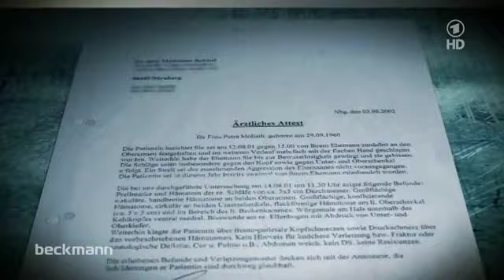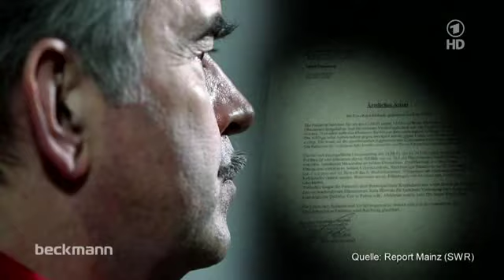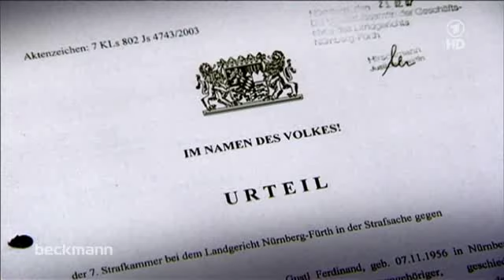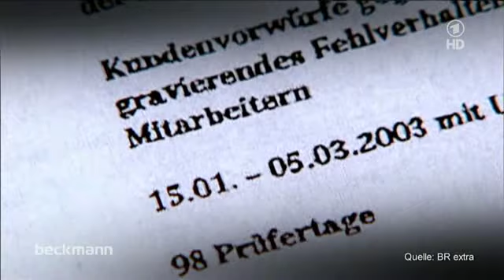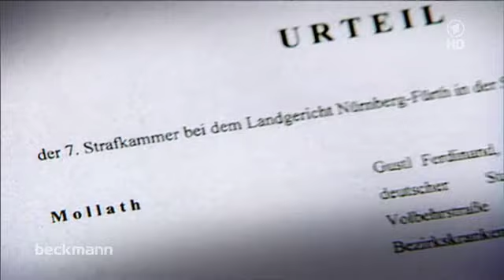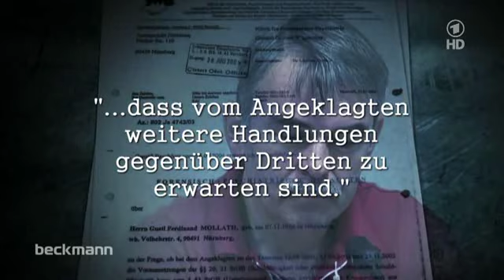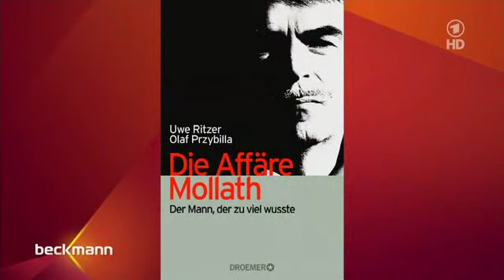Gustl Mollath bei Beckmann 15.08.2013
Beckmann lädt Gustl Mollath, seinen Anwalt, eine psychiatrische Gutachterin und einen Journalisten ein. Sehr informativ und aufdeckend.